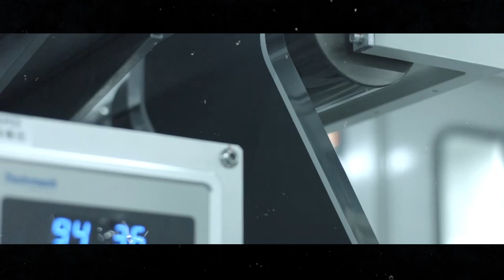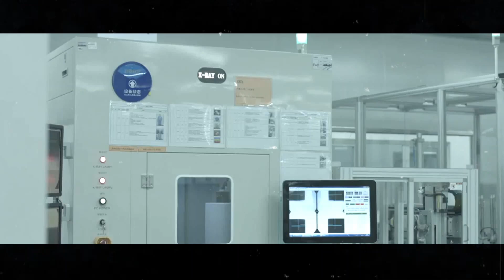Goodbye Lithium! New Tesla Battery That Will Replace Lithium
In today's video, we're exploring a potential revolution in the electric car market in 2024: Tesla's new sodium battery! With Elon Musk always at the forefront of innovation, Tesla might be about to change the game with this emerging technology. We'll discuss why Tesla is considering these batteries, the benefits in terms of cost and sustainability, and how this could impact more affordable models like the highly anticipated Model 2. Additionally, we'll see how the new sodium batteries can help Tesla reduce its reliance on foreign lithium and secure important tax credits. With over 30 Chinese factories, including giants like CATL, heavily investing in this technology, the future of electric cars looks promising. If you're curious about the latest advancements in batteries and how this could transform the automotive market, don't miss this video! Join us to understand how Elon Musk and Tesla are shaping the future of electric mobility.